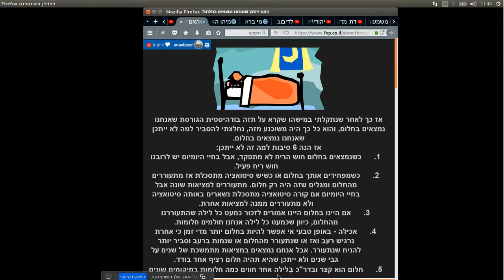דרך חייםI האם ייתכן שאנחנו נמצאים בחלום?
בס"ד יום     התש"פא - [התחלתי בפועל בסביבות חודש סיון התשע"ט]

שמעתי טענה בודהיסטית שהם מאמינים שאנחנו נמצאים בחלום.
אז נחלצתי להסביר ע"י 6 טענות למה לא ייתכן לחשוב שאנחנו נמצאים בחלום.